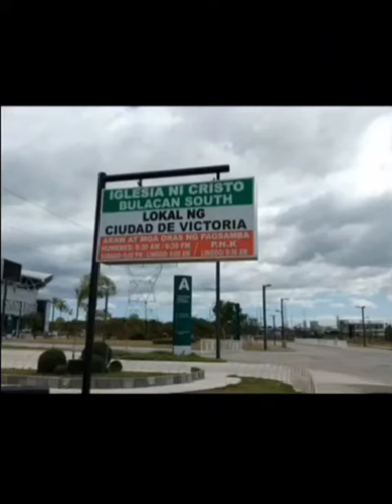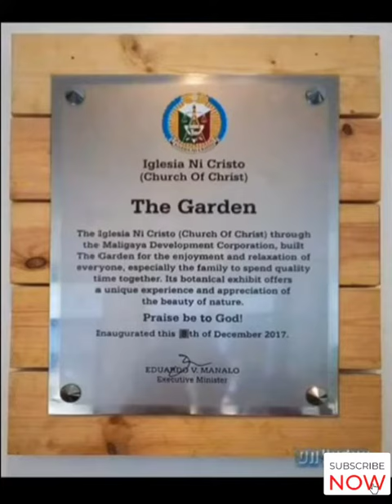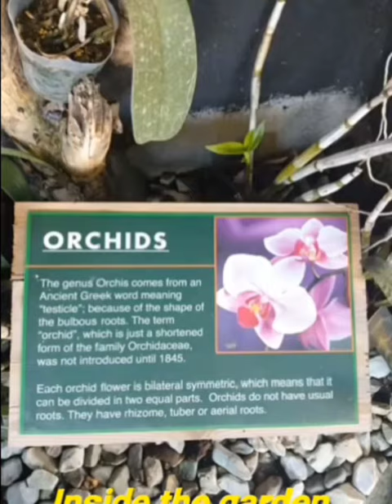Pinaka Malaking Indoor Arena sa Buong Mundo | PHILIPPINE ARENA | Lokal NG Ciudad De Victoria.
The Philippine Arena is the world's largest indoor arena. ... It is a multipurpose indoor arena with a maximum seating capacity of 55,000 at Ciudad de Victoria, a ...

Seating capacity: 55,000

Field size: 220 m × 170 m (720 ft × 560 ft)

Location: Ciudad de Victoria, ‎Bocaue‎, ‎Bulacan‎, ...‎